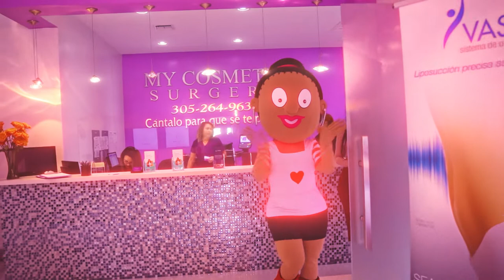Yesapín García sueña con pasar por "La maquinita" de My Cosmetic Surgery